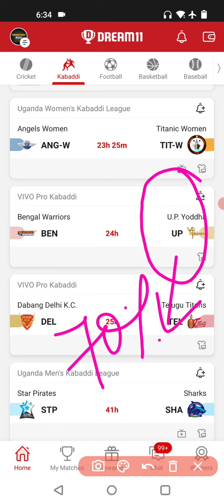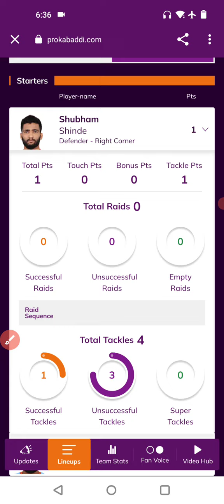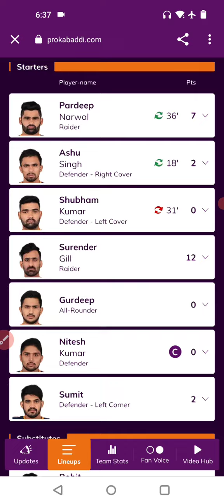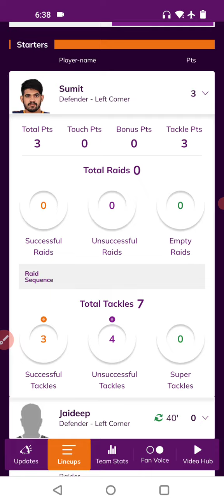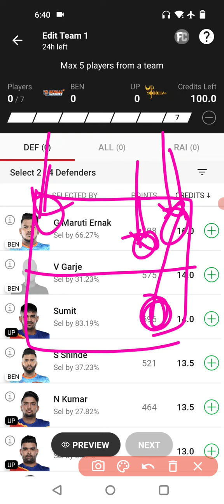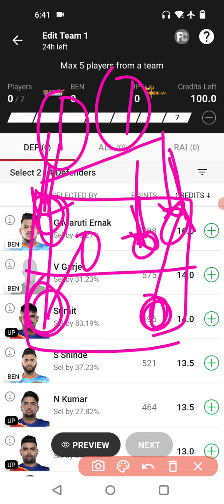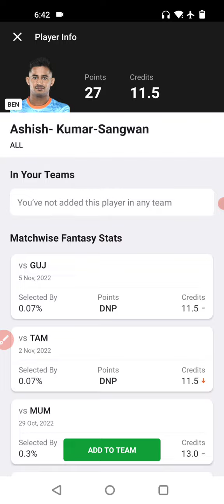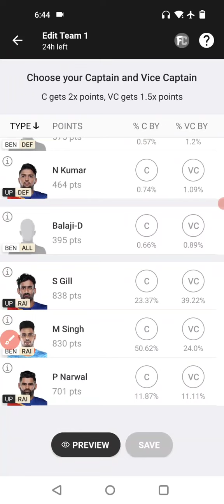BEN vs UP Kabaddi Dream11 Team| Bengal Warriors vs Up Yoddha Dream11 Team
ben vs up starting 7
ben vs up substitute list

1.This analysis is based on my understanding, knowledge and instinct, while selecting ur team, consider the points mentioned and makes your own decision.

2 Dream11 takes great care to comply with all central and state legislation in india to insure that users are fully protected. Every contest on platform is carefully designed to comply with applicable statutes and regulations in india